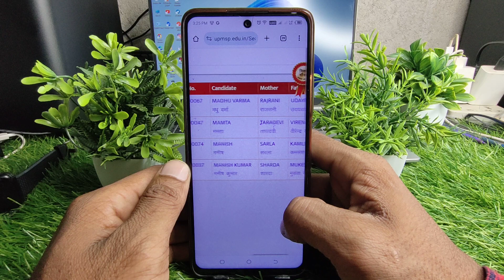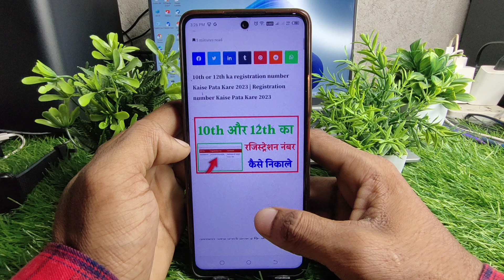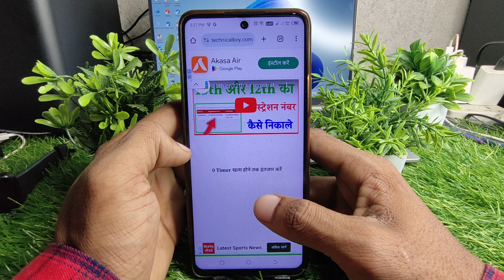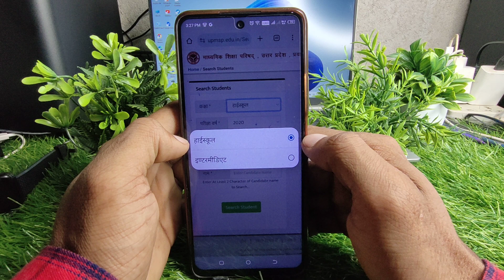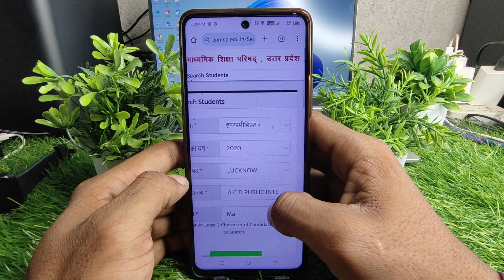10th or 12th ka registration number Kaise Pata Kare 2023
10th or 12th ka registration number Kaise Pata Kare 2023 | Registration number Kaise Pata Kare 2023

कि 10th और 12th का रजिस्ट्रेशन नंबर कैसे पता कर सकते हो वह भी सिर्फ अपने नाम से

Your Queries- 👇
10th or 12th ka registration number Kaise Pata Kare 2023
Registration number Kaise Pata Kare 2023
registration number kaise pata kare
registration number
10th registration number kaise pata kare
10th ka registration number kaise nikale
10th registration number Kaise Pata Kare
10th registration number Kaise nikale
12th registration number Kaise Pata Kare
10th registration number Kaise check kare
12th registration number Kaise check kare

Apne Naam se registration number Kaise Pata Karen
UP board registration number Kaise Pata Karen
UP ka registration number Kaise Pata Karen 10th
Up 10th class registration number Kaise Pata Karen
Phone se 10th ka registration number Kaise Pata Karen
UP board 10th registration number Kaise Pata Karen
UP board ka registration number Kaise nikale
UP board 10th ka registration number Kaise Pata Karen sirf Naam se